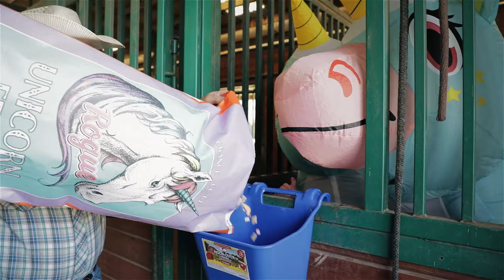Grange Co-op: Rogue Unicorn Feed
Generations of blood, sweat and tears have gone into Farmer Tom’s Ranch. We had the privilege of interviewing Tom as he provided valuable insight on Grange Co-op’s new line of Rogue Feed, formulated with his specific herd in mind.

It’s backbreaking work raising animals, especially mystical creatures. At Grange Co-op, we recognize this, considering the sensitive and unique dietary needs of all animals. Which is why we are proud to now offer Rogue Unicorn Feed in all Grange Co-op retail stores!

Yes, you read that correctly. Rogue Unicorn Feed, the sweet and salty snack mix exclusive to Grange Co-op is available for all! Prepared fresh and securely packaged to ensure you receive a great-tasting snack mix with every order.